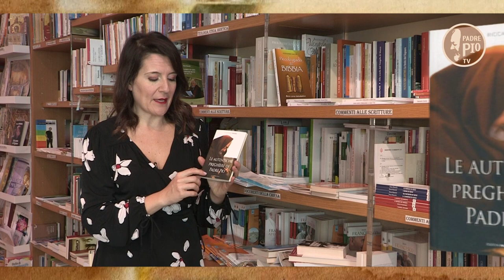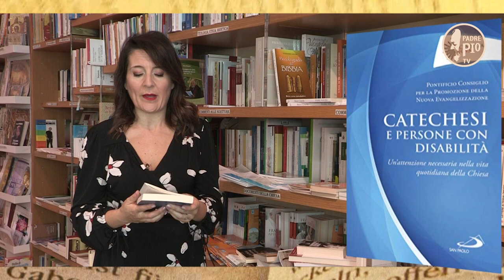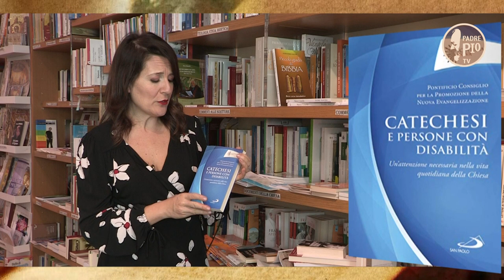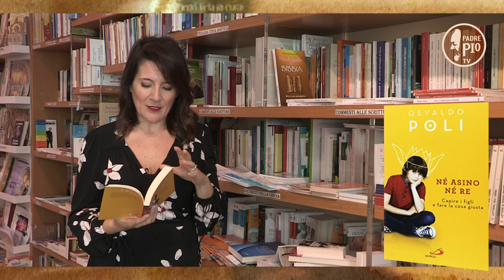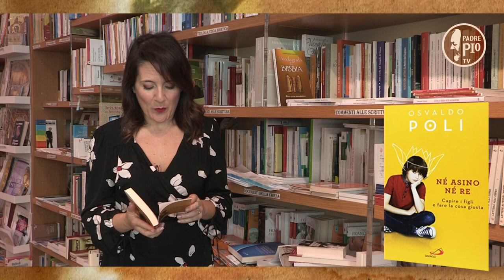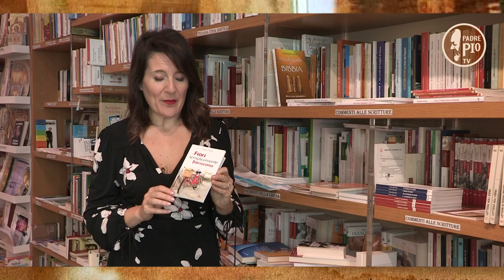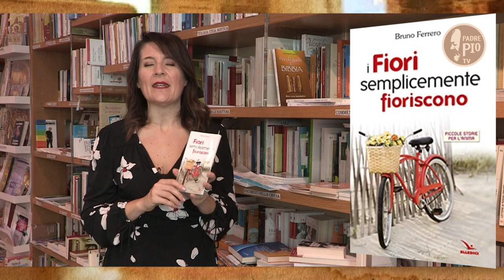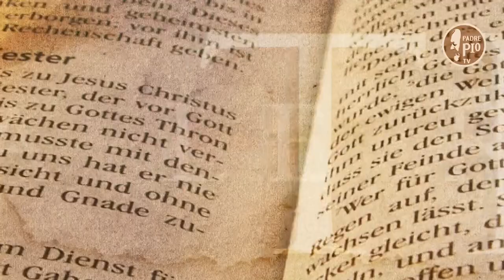"Le autentiche preghiere di Padre Pio" - Tra le righe in...libreria puntata13